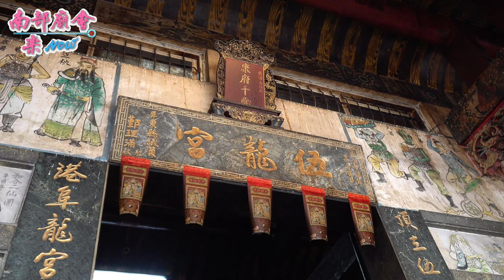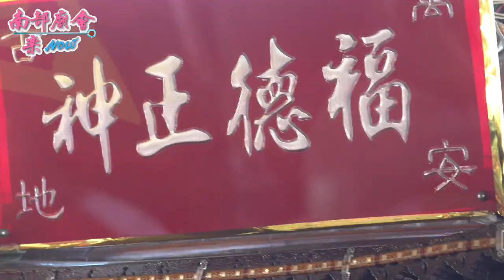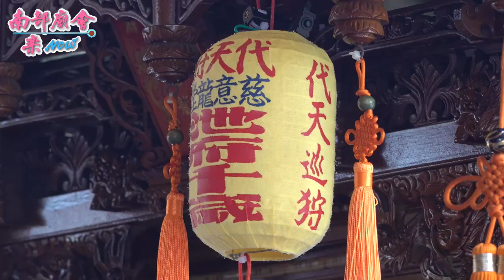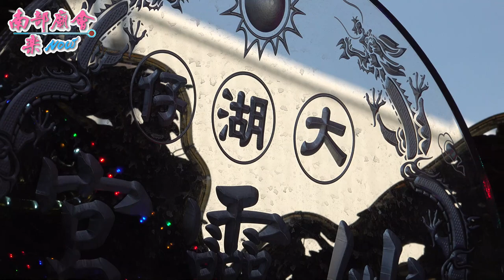4／30(五)【拍攝地點 # 頂港尾伍龍宮 】屏東 萬丹鄉萬惠宮 天上聖母 三十六庄 遶境大典~第一天